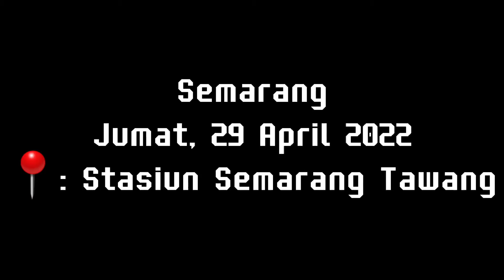Aktivitas Stasiun Semarang Tawang Di Siang Hari Yang Terik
Pada Tanggal 29 April 2022
Saya Berkesempatan Untuk Kembali Mengunjungi Stasiun Semarang Tawang Di Siang Hati Yang Panas dan Terik.
Kala Itu Saya Kembali Mengejar 2 Sang Raja Utara Yaitu KA Argo Bromo Anggrek Pagi Dengan Nomor KA 1B dan 2B.
Tak Banyak Yang Saya Rekam Waktu Itu Karena Keterbatasan Memori Kamera Yang Merekam, Jadi Tak Semua Kereta Terekam.
Urutan Video
0:00 Intro
0:17 KA 595 Kedungsepur
0:55 KA 1B Argo Bromo Anggrek Pagi | CC 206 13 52 SDT
1:56 Kirim Lokomotif Ex KA 14 | CC 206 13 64 CPN
2:24 KA 2B Argo Bromo Anggrek Pagi | CC 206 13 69 YK
3:18 Video Selanjutnya
Sekian
Terima Kasih